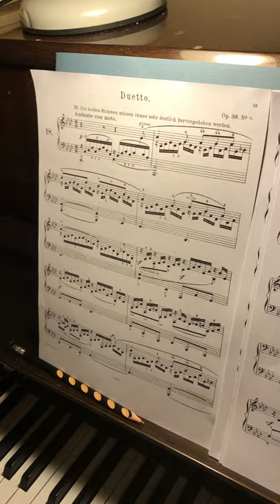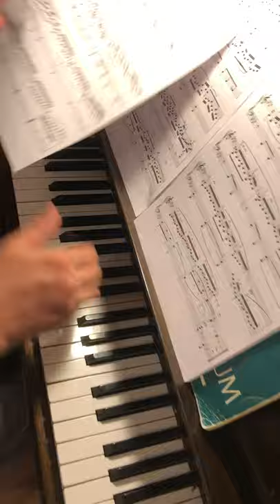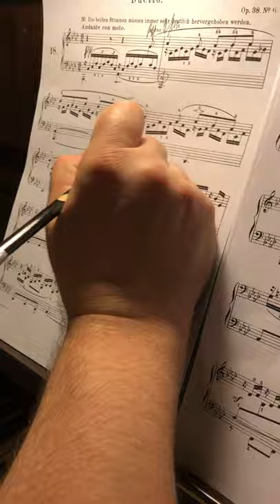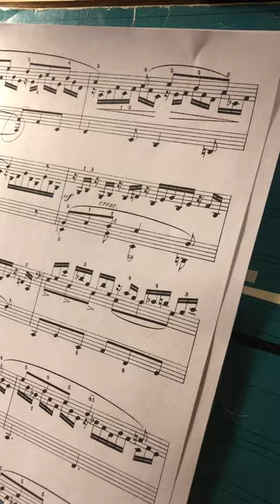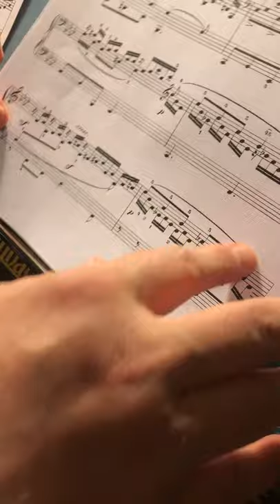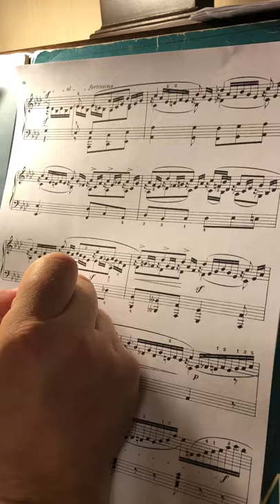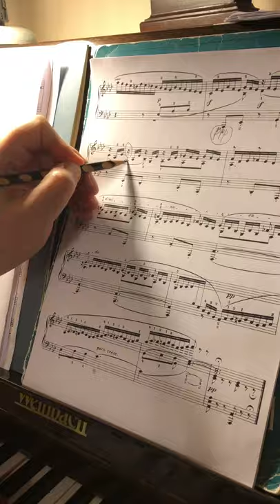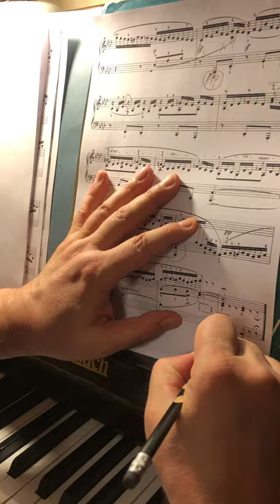Мастер-класс online Mendelssohn Duetto op. 38#6 Мендельсон Песня без слов «Дуэт» ор. 38#6 As dur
Мастер-класс online
Mendelssohn Duetto op. 38#6 A flat major
Мендельсон
Песня без слов «Дуэт» ор. 38#6 As dur
Пространственная полифония, владение «второй волной» звука.